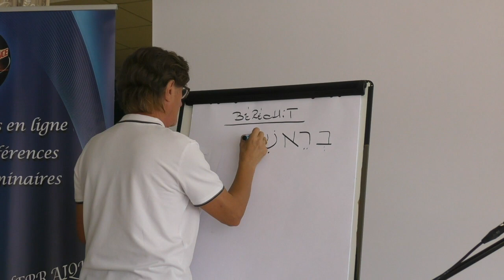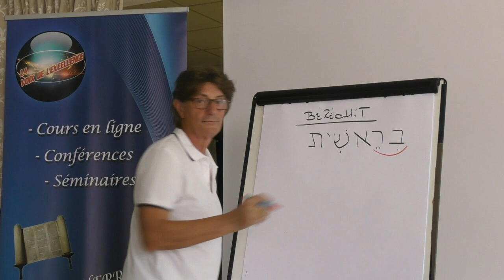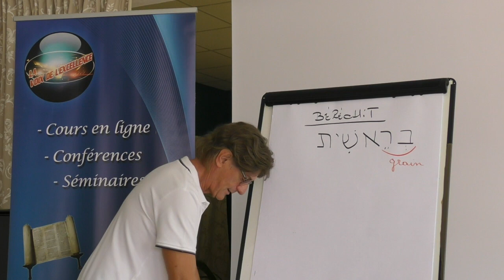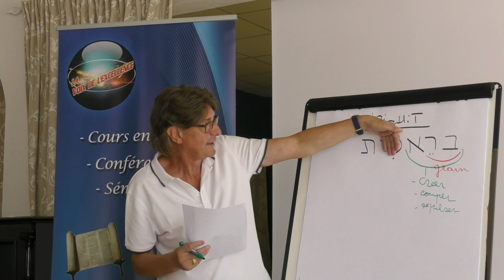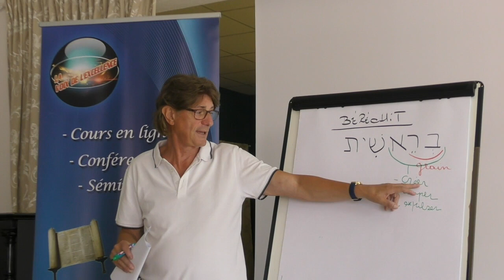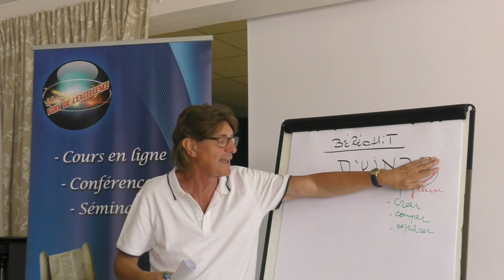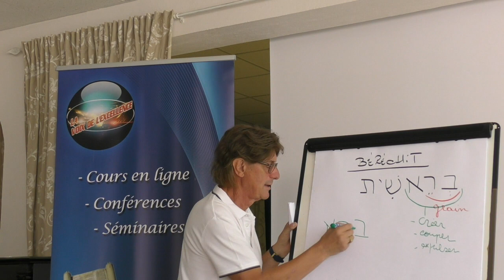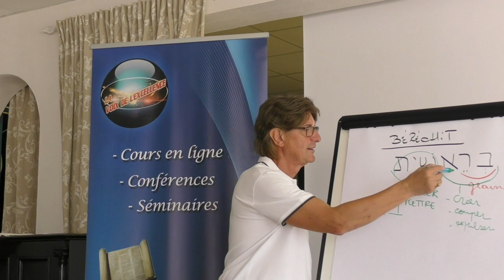Le Messie Eternel. -02-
conférence Alsace 2020